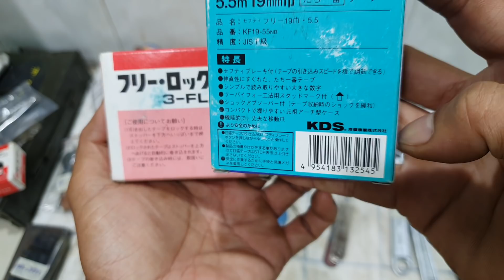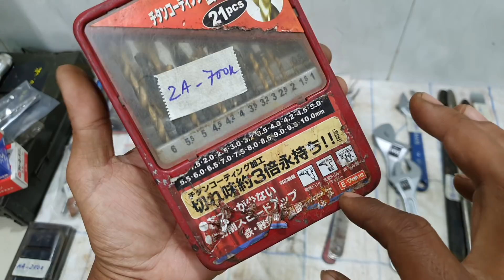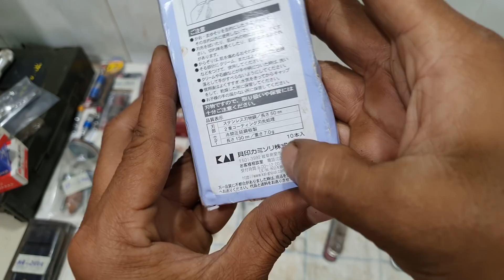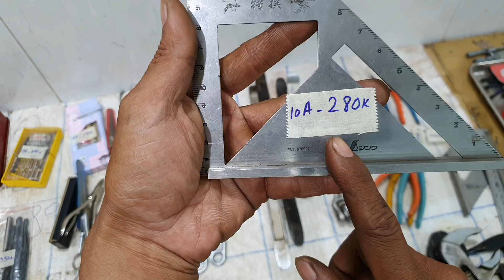Còn 1a,2a,6b,9b,10b,12a,18,19,23,26,27),6.7.Đồ nghề bãi Nhật.Nhắn tin 0966899730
giá bán COD chưa phí ship
chuyển khoản bao ship nhé!
Mua hàng ae chọn kĩ mã số và xem kĩ món hàng mình muốn mua.Thanhks